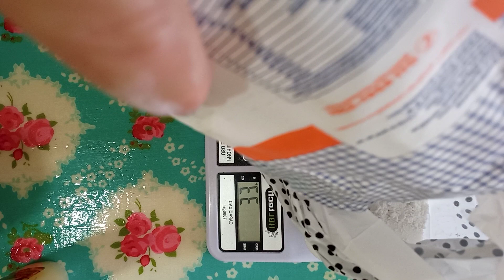Como hacer Porcelana fría CASERA (receta de Yobanka Art) y un tips para pintarlas.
Buen jueves amigos hoy les enseñare una excelente porcelana fría casera, la cual muy gentilmente me permitió Yobanka compartirla con ustedes! Es fácil y con un resultado asombroso . como si esto fuese poco no tienen que perderse el paso siguiente en el cual les mostrare como pintar las piezas de una manera sencilla y muy economica!
Nos vemos el lunes para juntos seguir aprendiendo